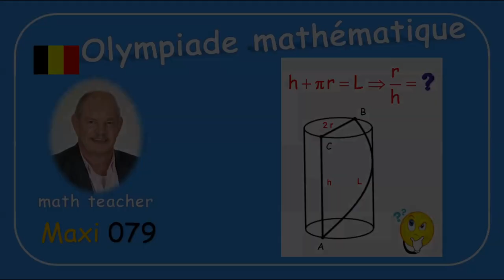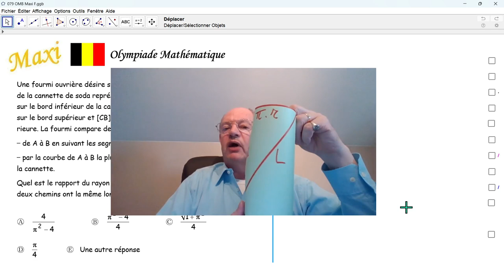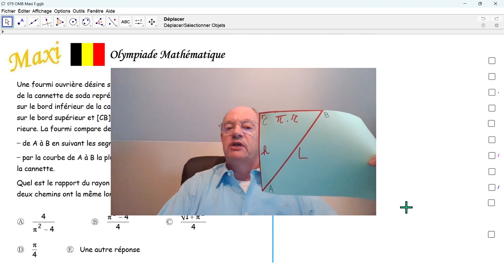Olympiade mathématique 2024 Maxi 079